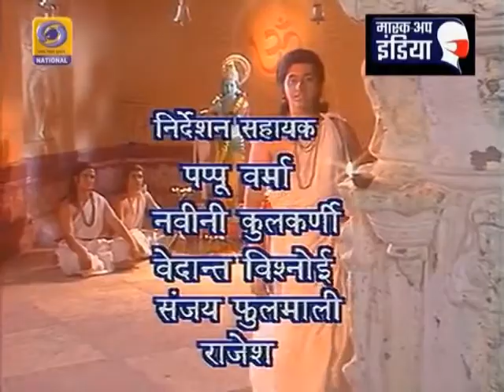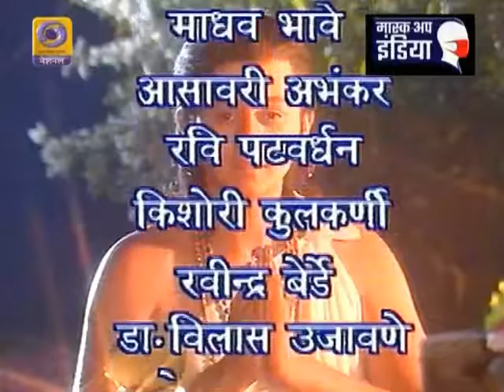Sant Gyaneshwar Episode - 01 .